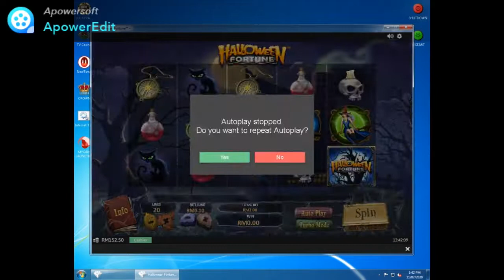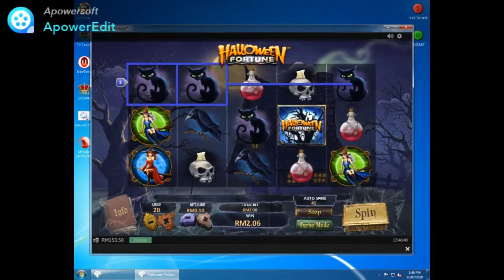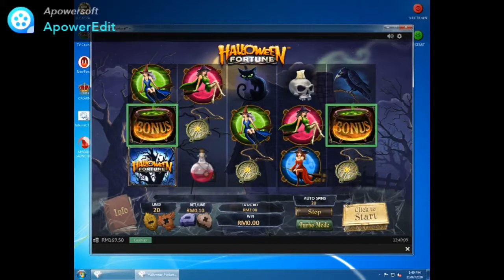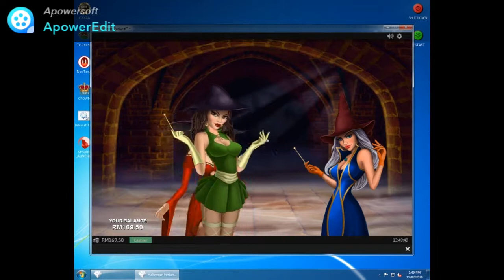Halloween Fortune || TV Casino || Online Slot Game || Protidin Gaming Channel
আসসালামু আলাইকুম
ভিডিও টা যদি ভালো লাগে তাহলে লাইক দিবেন,শেয়াৱ কৱবেন আৱ কমেন্ট কৱে জানাবেন ভিডিও টা কেমন লাগলো ৷ এবং পরবর্তী ভিডিও গুলো পেতে আমাদের চ্যানেলের সাথেই থাকুন ৷আপনি যদি আমাদের চ্যানেলে নতুন হয়ে থাকেন তাহলে প্লিজ একটু কষ্ট করে আমাদের চ্যানেলটি সাবস্ক্রাইব করুন ।আর যদি আপনি আমাদের চ্যানেলটি আগেই সাবস্ক্রাইব করে থাকেন তাহলে আপনাকে অসংখ্য ধন্যবাদ ।